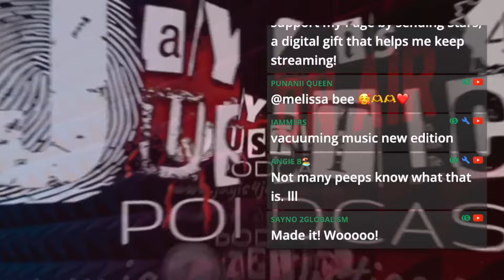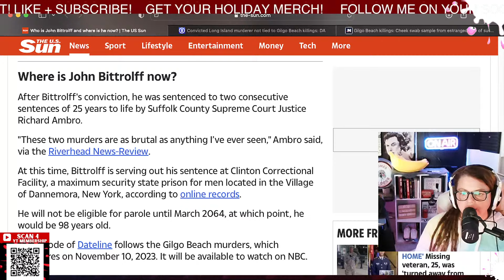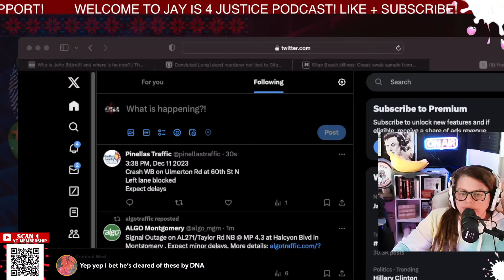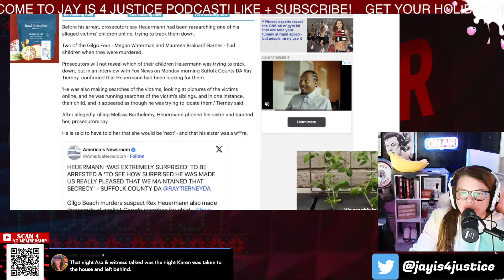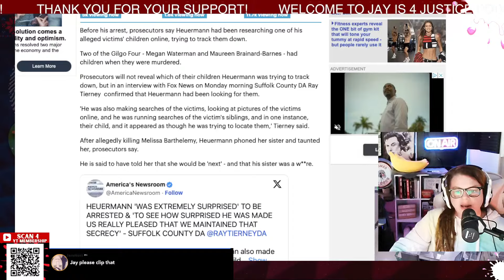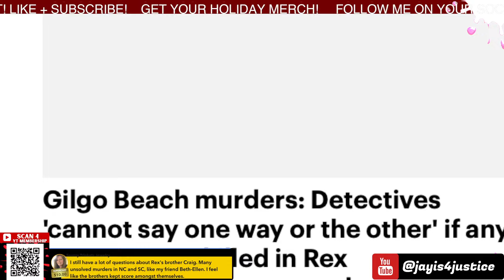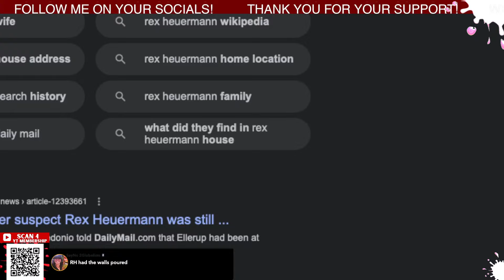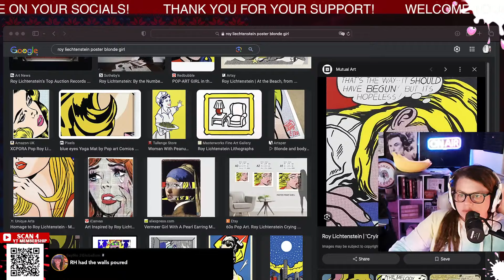Original Gilgo Beach Murders Suspect Motions to Dismiss Charges!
John Bittrolff Motions to Dismiss Murder Charges! John Bittrolff was originally the suspect in the Gilgo Beach Murders, he was convicted of 2nd degree murder for the killings of two sex workers found on Gilgo Beach. His lawyers have filed a motion to DISMISS his charges! Could DNA link these two murders to Rex Heuermann?
DNA from Asa Ellerup found on burlap which the victims of Gilgo Beach Serial Killer were wrapped in!
SOURCES:
TIMESTAMPS
0:00 Intro and Housekeeping
09:50 Tribute to Melissa Barthelomy
12:30 who is John Bitlorff
21:33 Joseph Giacalone
31:38 Catch Lisk On X
46:55 Rex Heuermann Hammer Video
59:15 Asa Ellerup
1:02:59 Evidence From Heuermann Home
1:43:58 Asa Ellerup's Attitude
1:52:45 Going Out Video! Puppies!!!